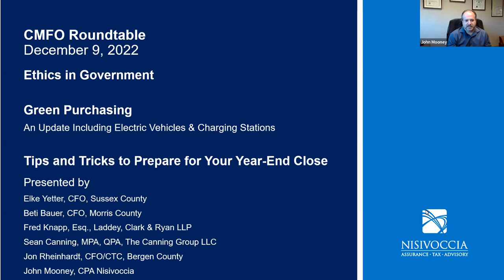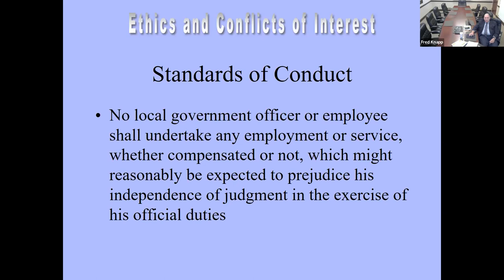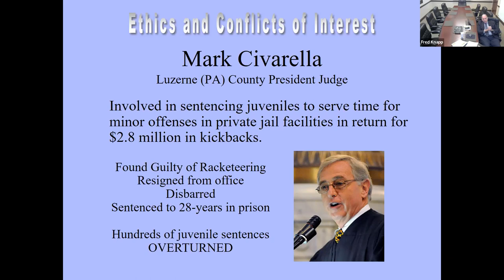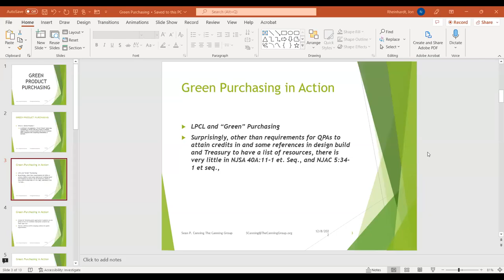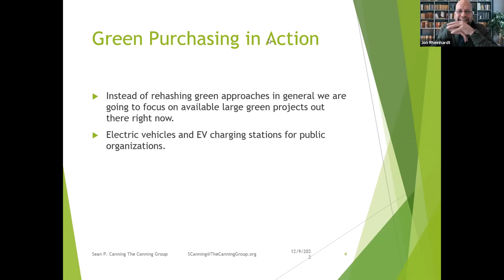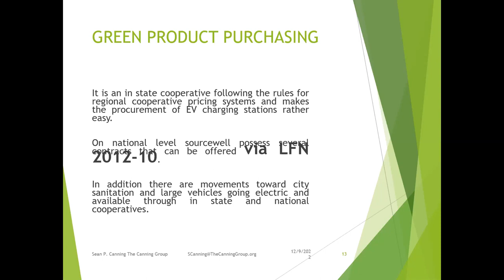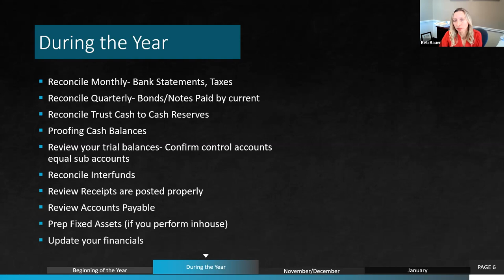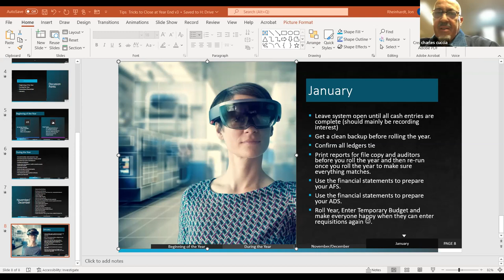CMFO Roundtable - December 9, 2022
Presenters discuss Ethics in Government, Green Purchasing, and Tips & Tricks to Prepare for Year-End Close.